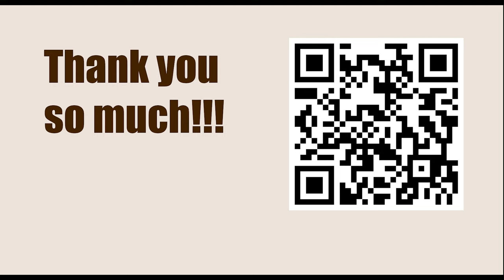American Cup 2023, Saint Louis, USA - Round: 1.3 || Ray Robson vs Samuel Shankland - March 19, 2023